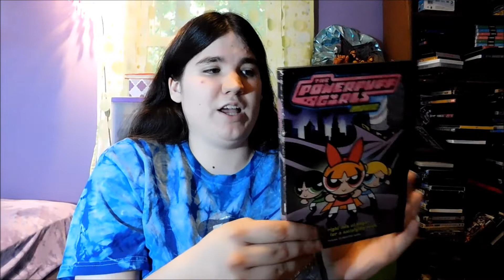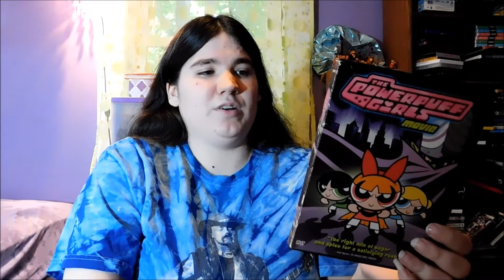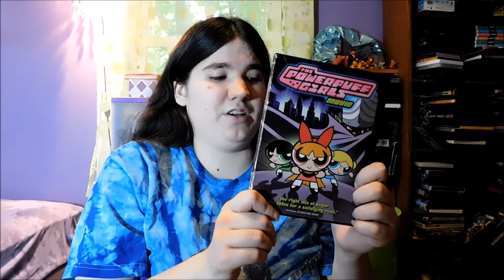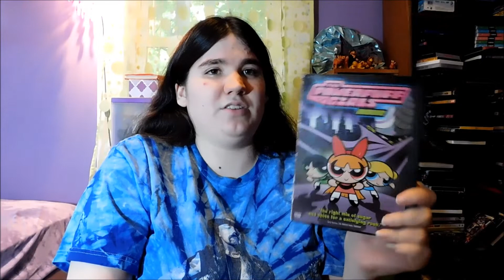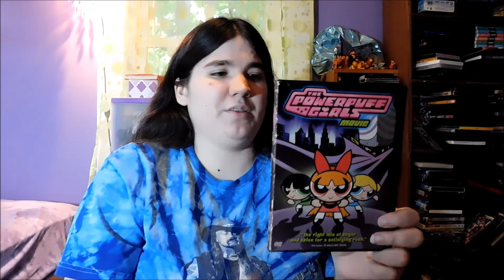The Powerpuff Girls Movie Review